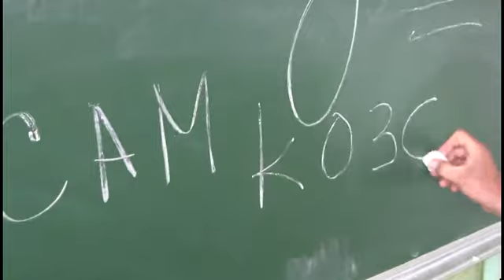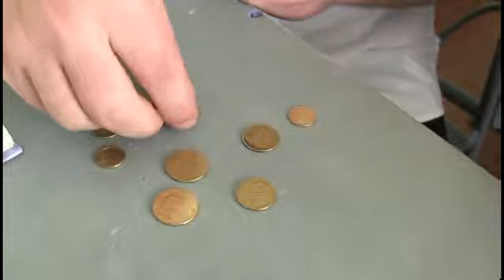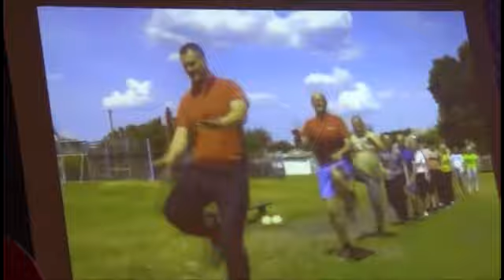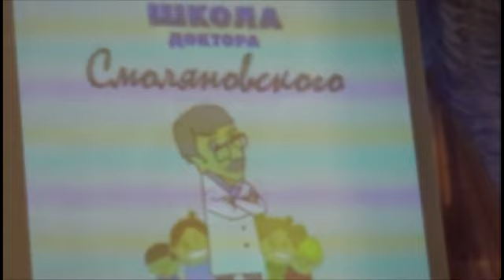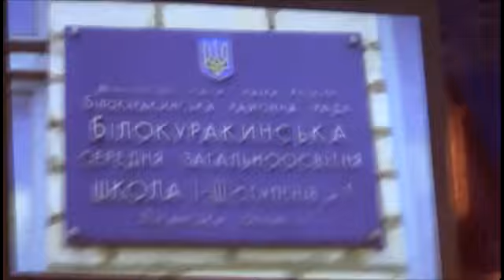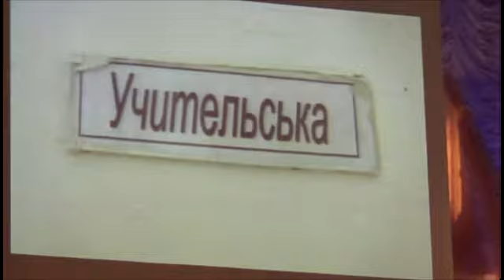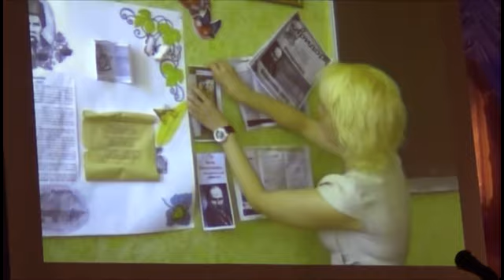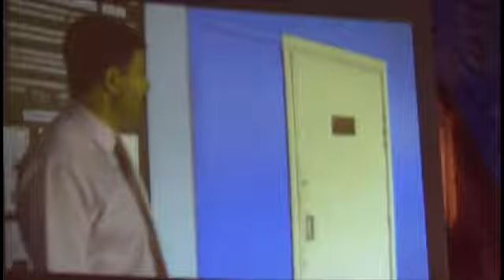Випускний бал в Білокуракинській ЗОШ №1. 31.05.2014 (ч.2)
УКРАЇНА, Луганська область, Білокуракине. Випускний бал в Білокуракинській ЗОШ №1, випуск - 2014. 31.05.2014 року.
Відео спеціально для білокуракинського порталу!